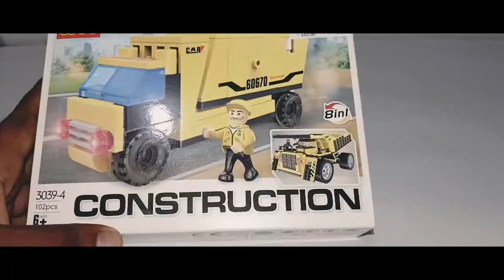Unbox and Build COGO Construction Vehicle Toy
Unboxing & Building COGO 3039-4 ofConstruction 8 in 1 Vehicle

Music Credit
Sunset On Terra - HYBRID V
Finding Your Light - Z8phyR